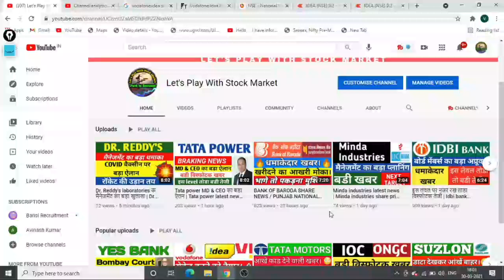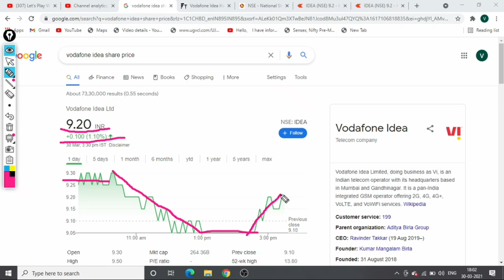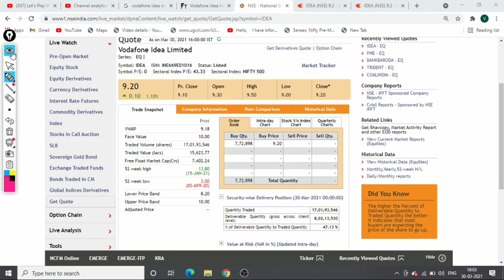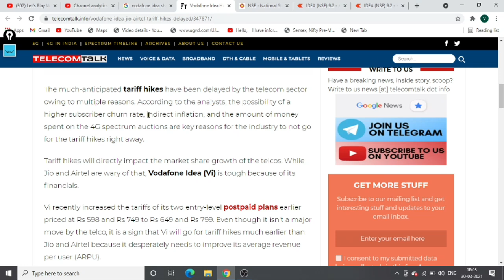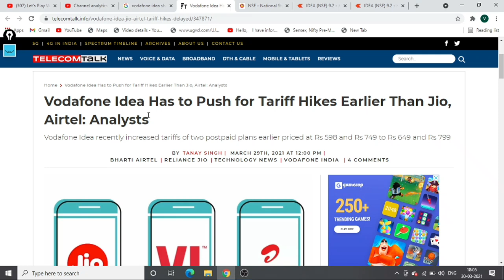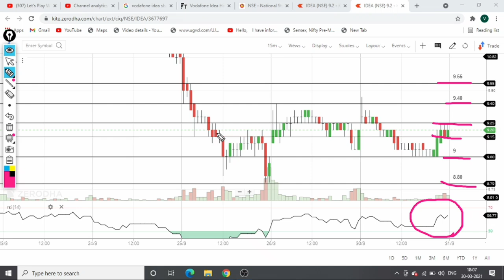Big news on Voda-idea / 31 march share price target idea Vodafone / Vodafone idea share news today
idea vodafone
idea forecast tips
intraday
stock in news today
stock news